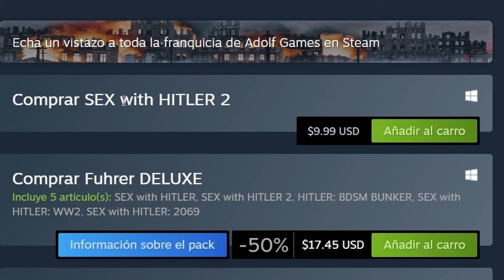NO JUEGUES OVERWATCH 2 (es enserio)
Si estabas buscando un juego competitivo free to play  con el que pasar con tus amigos, overwatch 2 no es una de las mejores opciones, un juego competitivo sumamente frustrante sobre todo para nuevos jugadores en este vídeo haré un análisis de la razón principal del porque no debes jugarlo de manera competitiva, porque de manera casual es muy entretenido.
Lanzado por Blizzard en el año 2016, Overwatch fue un juego sumamente llamativo para la época, lamentablemente fue decayendo con el pasar de los años, por lo que decidieron sacar Overwatch 2, el mismo juego pero con un 2 encima.